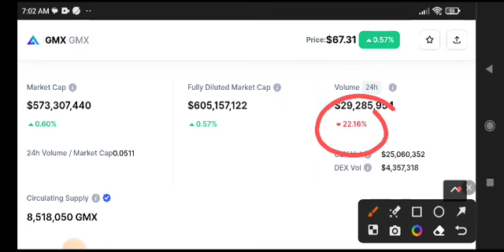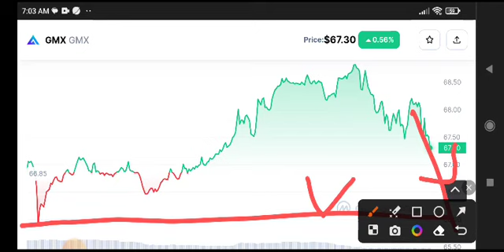GMX Coin Price Prediction Today! GMX News Today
Queries Solved:
1.  today target
2.  price today
3.  price prediction
4.  token today target